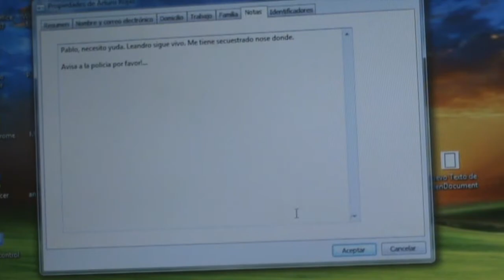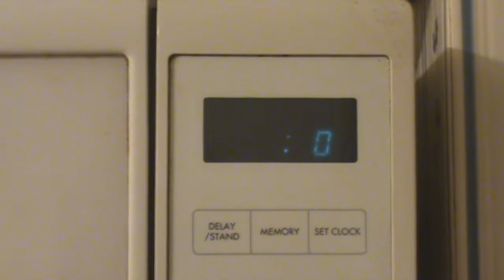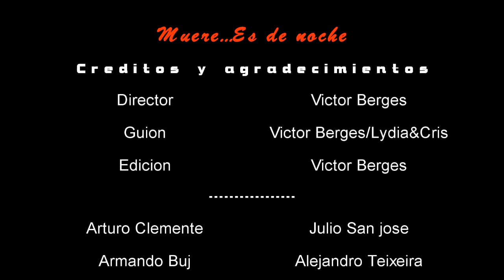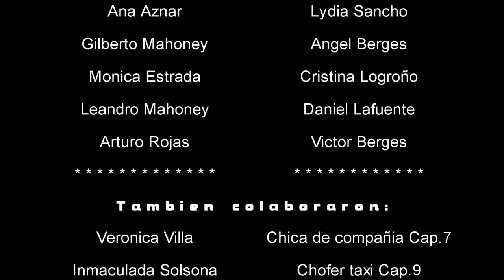Muere...Es de noche -10º Capitulo (FINAL-PT.2-)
Arturo ha sido secuestrado. Gilberto murió, pero habia alguien mas detras de todo. El hasta entonces dado por muerto, Leandro Mahoney.
Ahora Arturo se encuentra solo, ningun amigo podra acudir en su ayuda y tendra que apañarselas para escapar el solo.

NO POSEEMOS ALGUNOS DE LOS DERECHOS DE COPYRIGHT DEL AUDIO DE ESTE VIDEO